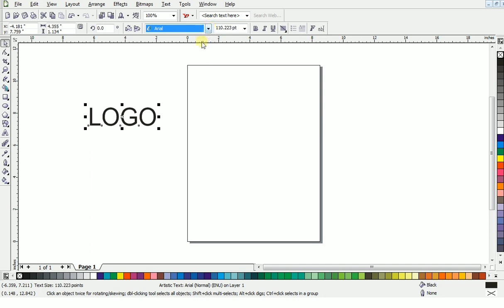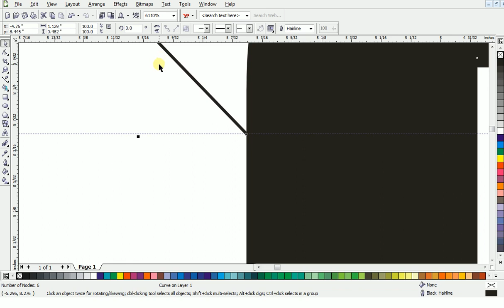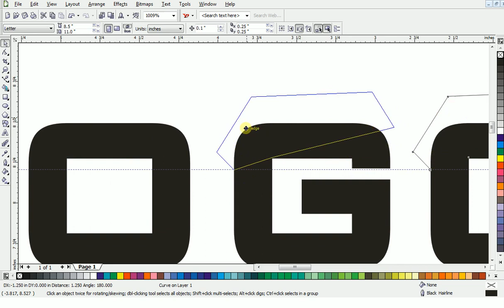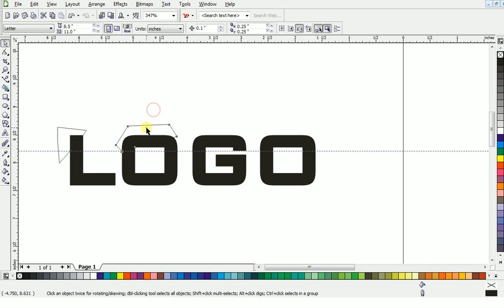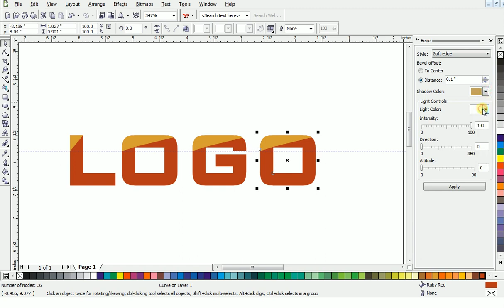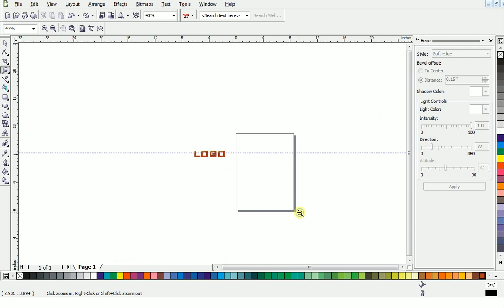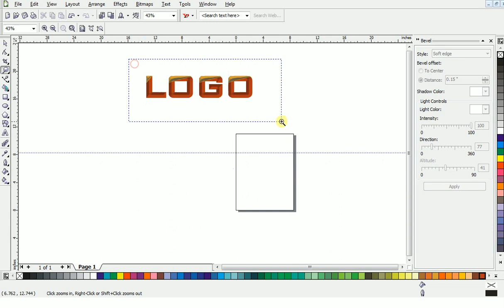LOGO DESIGN IN CORELDRAW1509295575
Always the idea of creating logo is real, an amazing thinking may lead to under go an aesthetic real visual that can spread all over the world. I intended to create a sample logo that might look awesome to eyes, in my coreldraw tutorial this is one of the idea that i brought all over the time trying to come up with a beautiful and simple logo design, to  let coreldraw users benefit with my strategy of manipulating fonts. This is exactly how i design my font.